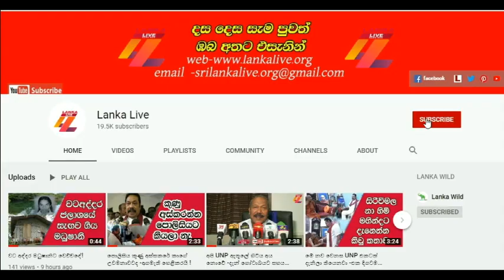කඩා වැටෙන හෙලිකොප්ටර් වල අපි නගින්නේ නෑ- පොහොට්ටුව/Lanka Live